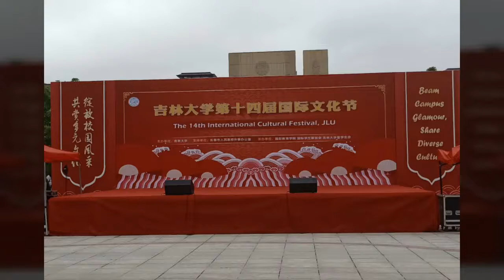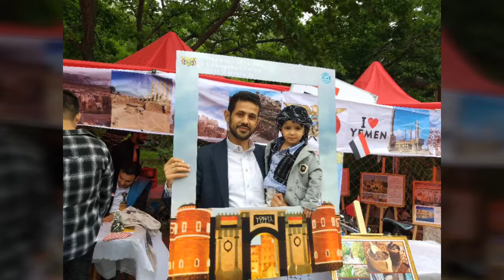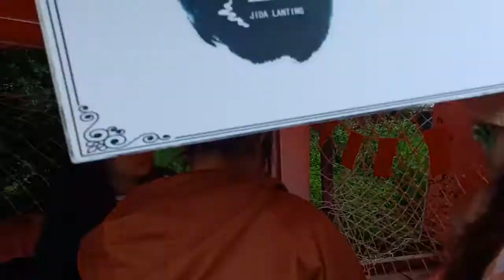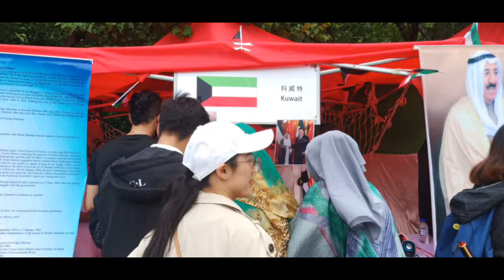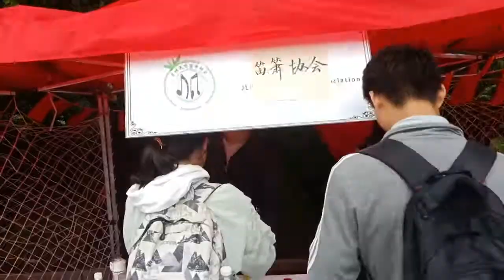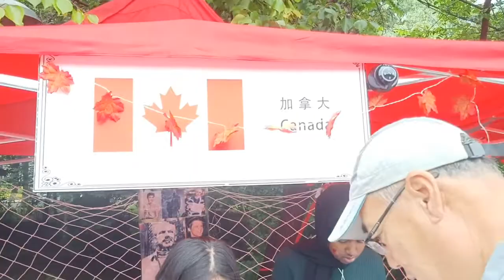Hurray! 14th Cultural festival of Jilin University, Changchun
Check out this video for hunches on costumes, dance steps, cultural festival ideas. You won't regret it.